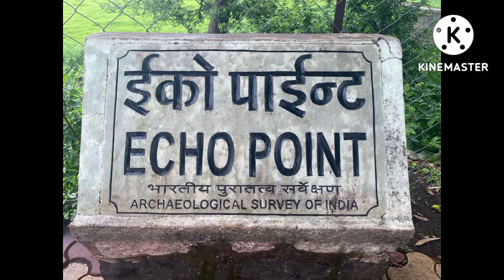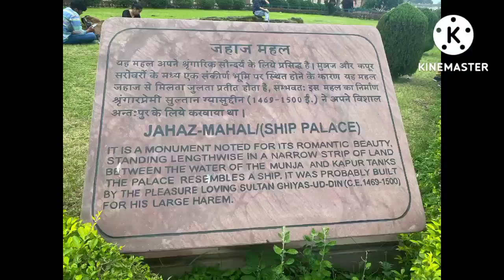MANDU ( Mandav ) - Madhya Pradesh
In this video we are going to see best places to visit in mandu and explore historic city of mandu also known as mandavgarh in madhya pradesh.

 Thankyou 🙏

background music .

Artist - MorningLightMusic

Song - Energetic Upbeat Pop